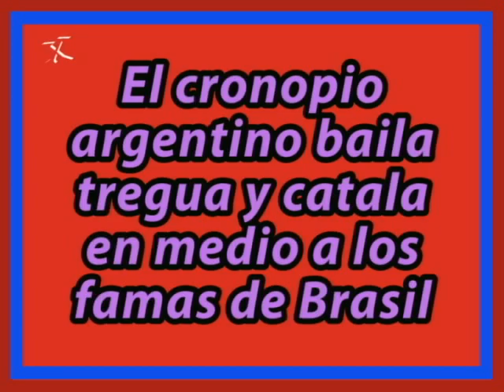BBB7: El Cronopio Pablito Baila Tregua Y Catala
Cronópio Pablo Dança/Baila escandalosamente Trégua e/y Catala, irritando os/los Famas brasileiros/brasileños, que só sabem dançar/bailar Espera.